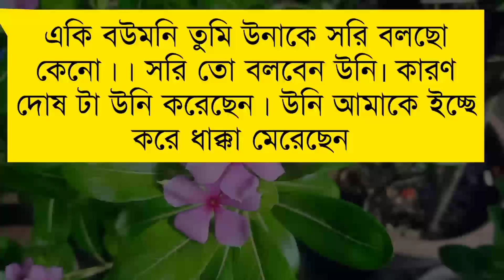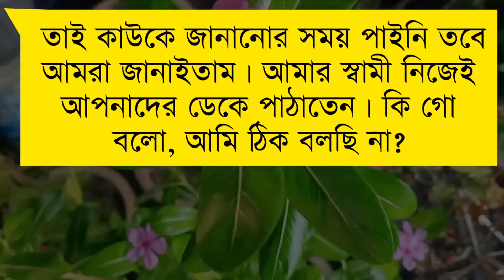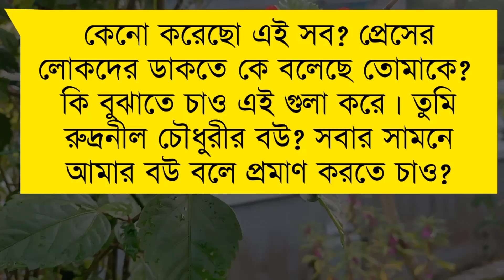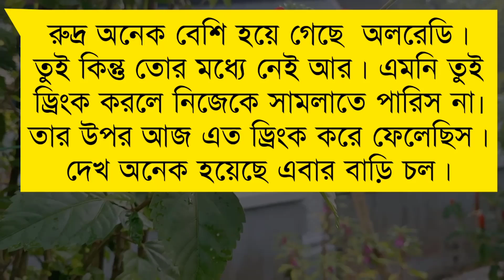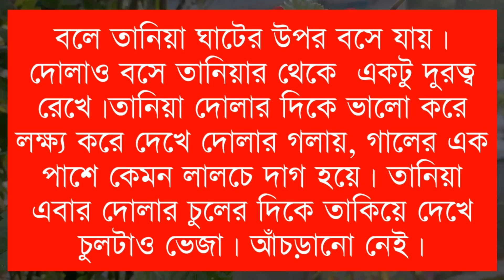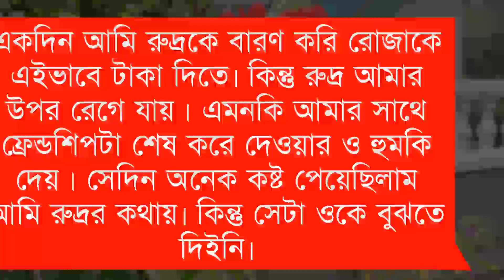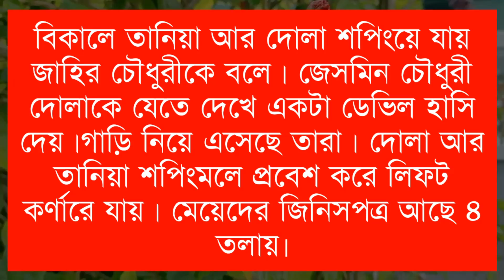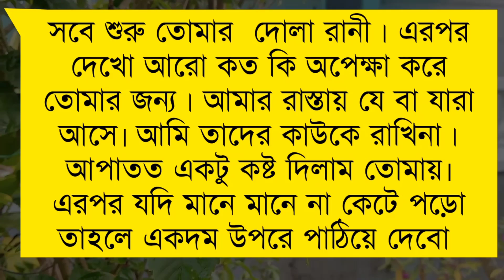হৃদমাঝারে রাখবো ছেড়ে দিবো না||সকল পর্ব (সিজন:-৪)||FT:-Himu&ShonlikaSamim@voiceofsamim